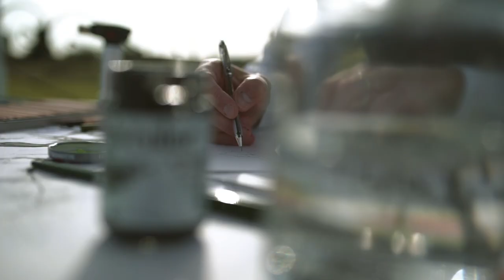The Art Behind AmaGin by Serafino Rudari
The essence of AmaGin arises from the infusion of premium botanicals and grapes deriving from the winemaking process of the prestigious red wine Amarone della Valpolicella, noble expression of the culture of Verona.
AmaGin combines the class of Gin with the regality of Amarone, becoming a unique union that express itself through the elegant rosé color, the dry taste and the delicate flavor. The ancient distillation process, unique and handcrafted, places it among the most innovative products of its region.
AmaGin expresses itself through 40 alcohol degrees and 5 botanicals distilled with cold infusion in pure alcohol and spring water rigorously flown from Brenta Dolomites. The gustative sensations of the Juniper unleash feelings in line with the flavors of Amarone’s raw grapes, which also donate the elegant rosé color.
At completion of the receipt, some hints of Cinnamon, Liquorice from Central Asia and Italian Bergamot transmit the floral perfume and the slightly spiced taste. These are the ingredients that make AmaGin one of the most original and precious product of its kind, suitable to be tasted plain as well as base for cocktails.